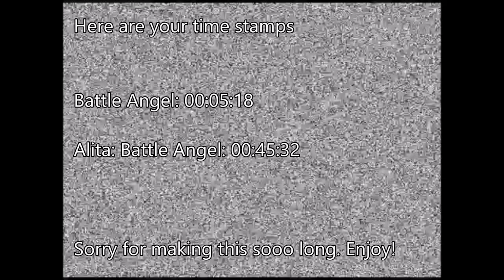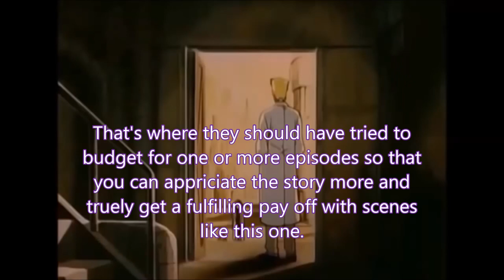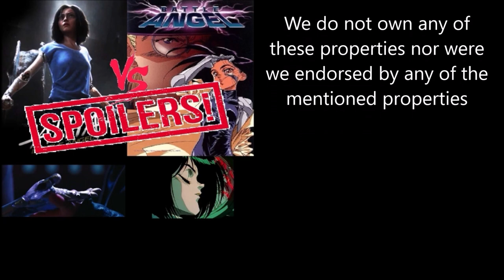BCP | *Spoilers* | Battle Angel v.s. Alita: Battle Angel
Here is that in depth analysis of both the OVA and the new 2019 film.
This film is one big spoiler! We talk about the OVA first, and there are time codes displayed however you watch at your own risk!

Credit to

The Outter Limits

Afternoon Talk Show TV
Theme By Craig Riley

Lawrence
Simpson/MasakoX

Tri Gun

Capcom
Warning Sound Effect
Here Comes a New
Challenger Sound Effect

Nintendo
Mario Kart Sound Effect

The Flamingos
Only Have Eyes For You

Four Lads
Istanbul

Original Music Made
Through

Slim Chickens

these properties nor were
we endorsed by any of the
mentioned properties

Follow Neil!

Credit to Craig Riley for the song Afternoon Talk Show Tv and
Nintendo for the Mario Kart sound effect and mii sound effect.

Other Cool People on Twitch!

Other Youtubers you should check out!

Glitterazzi

Help our community grow! Thank you for your support!!!